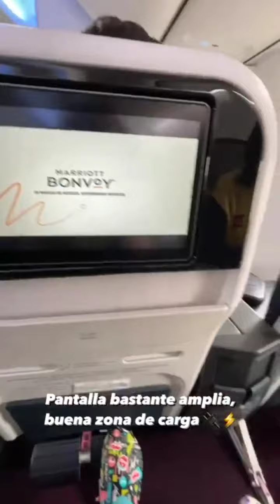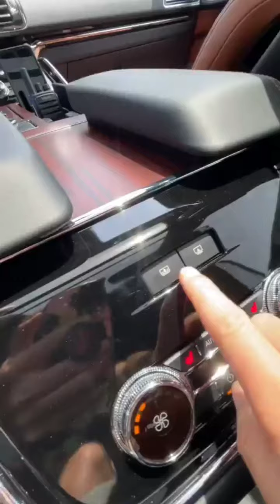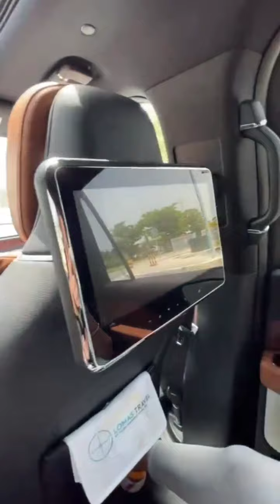VIAJE a CANCÚN | 02/09/2021